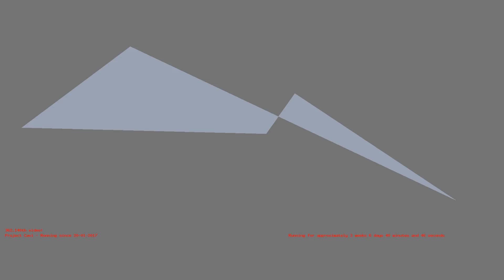1487285094 - Webdriver Cavi - H